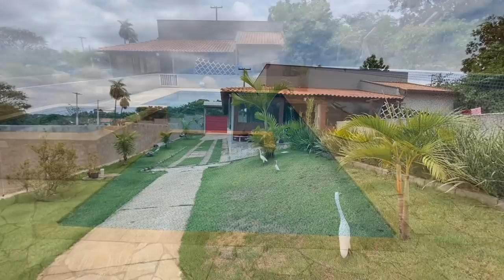TOUR PELO QUINTAL / Meu Pequeno Paraíso 💖 PAULA CARDOZO.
Boa tarde meus amores,vim fazer um tour pelo Quintal da chácara atualizado,espero muito que gostem,fiquem com Deus 🙏 até o próximo vídeo 😘😘